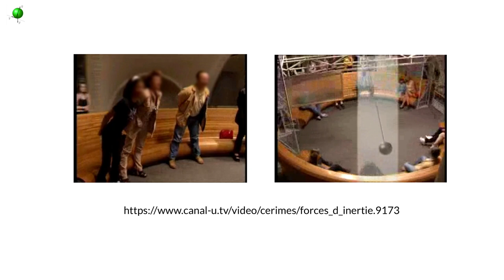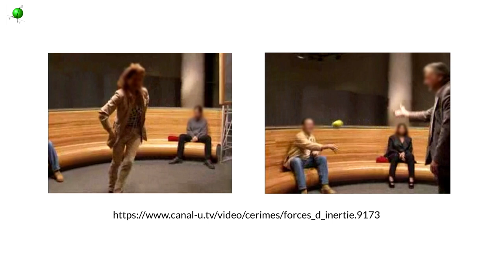Cours de mécanique - M8_4 - Référentiels non galiléens : "applications"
0:00 - Notion de pesanteur apparente
2:54 - Relation entre intensité de la force d'inertie d'entrainement (force centrifuge) et distance à l'axe de rotation
4:26 - Force de Coriolis sur un corps qui a une vitesse relative non nulle
7:39 - Manifestations de la force de Coriolis sur Terre : déviation vers l'Est
9:26 - Usure des rails de chemin de fer
11:45 - Enroulement des masses d'air